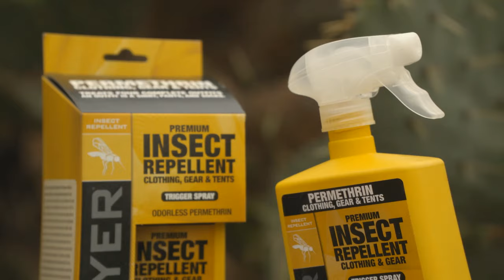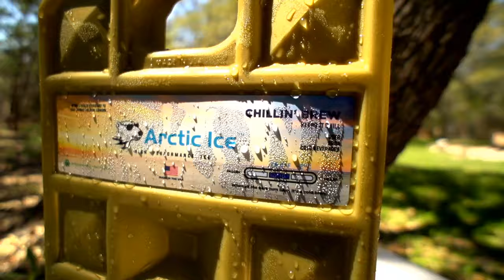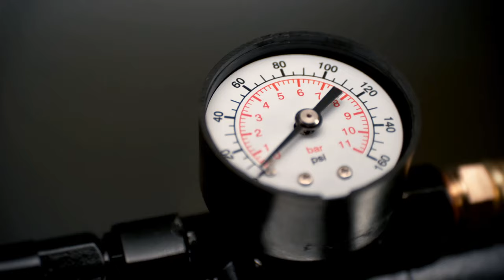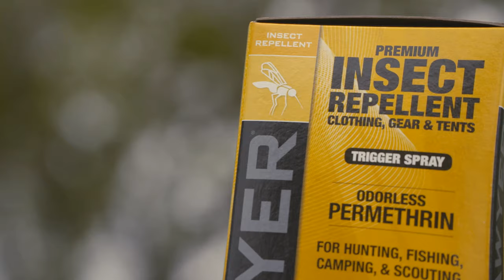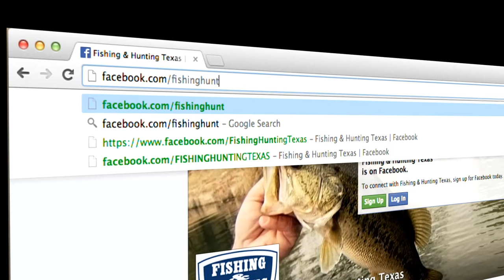Lease Deer Hunting in Texas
Most hunting in Texas is done on privately leased ranches. Catch the entire season, with all it’s twists.

Fishing and Hunting Texas is one of the oldest outdoors entities available today.   Showcasing the great state of Texas and all of it’s outdoors assets from bass fishing to hunting all seen through the eyes of Clark Wendlandt a legendary Texas fishing pro who has been a Texan for life.

You will see Bass Fishing, Dove Hunting, Saltwater Fishing, Deer Hunting and more all from the great state of Texas so if you Fish Texas or Hunt Texas this program provides a great amount of information about Texas and how to catch fish and have successful hunts